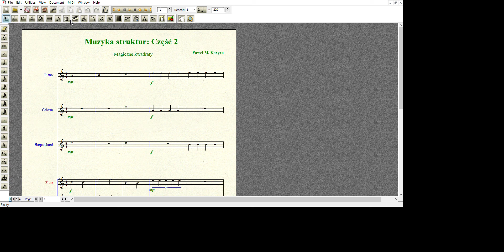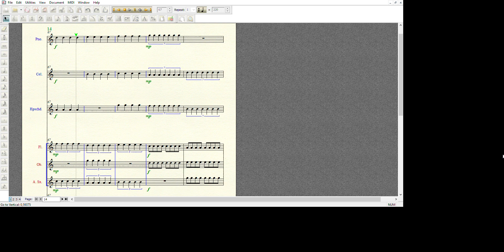P. M. Kozyra: Muzka struktur - Część 2 - Magiczne kwadraty